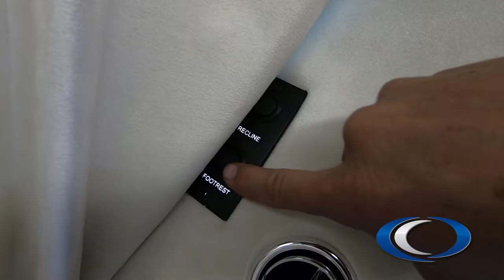CEO Limo by Quality Coachworks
shot and edited by Darren G Porter and DGP Films